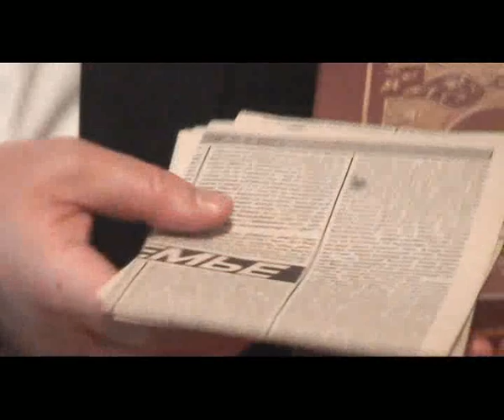8. Бракосочетание - Таинство. Барнаул. Игнатий Лапкин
Вопрос 717: 2 т. Объясните, что сказать с точки зрения Библии тем людям, которые говорят, что они живут для своих детей?

Ответ: Думаю, да и в жизни видел только это, что здесь смысл один: хочу, чтобы дети мои жили не хуже, чем другие, жили в достатке, имели хорошую специальность, образование, удачно женились и т.п. Ни разу еще мне не встретились люди, которые бы в эту сакральную для них фразу -- жизнь для детей -- вложили действительный высокий смысл: я живу для того, чтобы привести моих детей на небо. Это очень хорошо описывает Иоанн Златоуст в письме к монаху Стагирию, заболевшему беснованием, говоря, что когда ребенок подвергается нападкам диавола, то родители готовы распушить всё имение, ищут тех, кто исцелил бы их детище, поднимаются на вершины гор к монахам, от беспокойства за судьбу несчастного теряют голову. Но если великовозрастный сын развратничает, живет как все -- родители спокойны и нимало не беспокоятся, что рожденный ими уже прописался в аду. Тем, кто говорит, что живет для детей, могу сказать: вас ждет самое большое разочарование, какое только возможно на этой земле, вы будете посрамлены и унижены своими домашними идолами-терафимами, воспитанными вами, а нужно бы еще прежде рождения заучить эту фразу: Евр.2:13 -- «И еще: Я буду уповать на Него. И еще: вот Я и дети, которых дал Мне Бог».